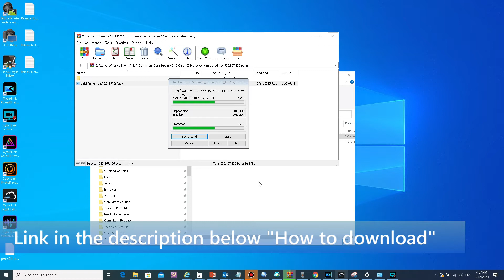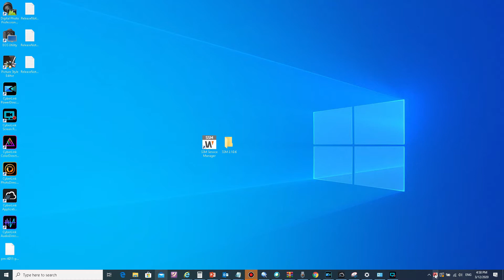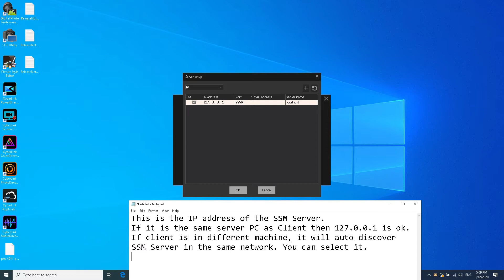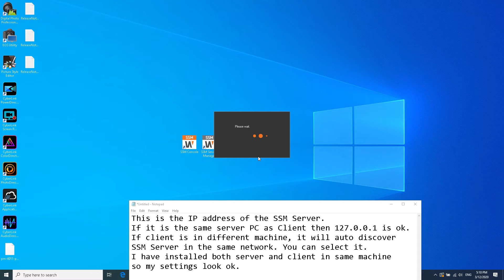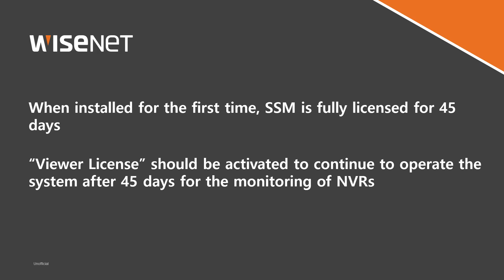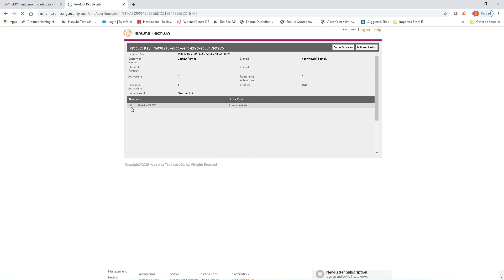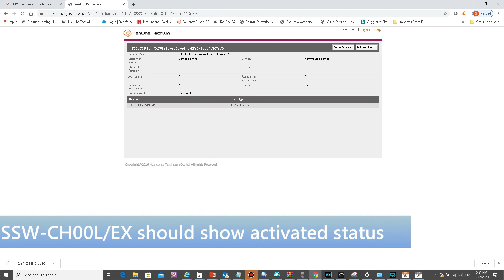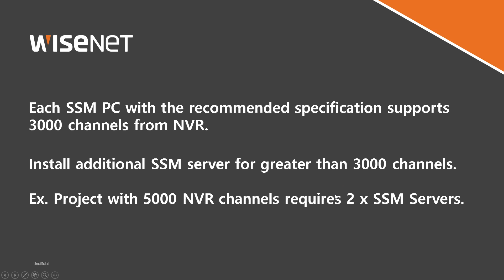How to install SSM and add NVRs for monitoring incl. viewer license activation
How to use SSM with the NVRs
How to activate viewer license SSW-CH00L/EX